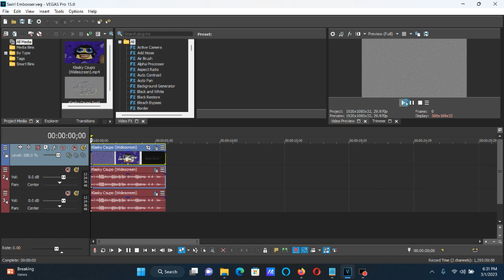How To Make Swirl Embosser On Vegas Pro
How To Make Swirl Embosser:

(VideoFX)

1st: Swirl - Amount: -0.250/Swirl Embosser.

Amount:   -0.250

2nd: Convolution Kernel - Emboss.

(AudioFX)

First Audio Track:

1st: Pitch Shift - Seven Semitones Down (A17).

2nd: ExpressFX Delay - [Sys] Robot.

3rd: Pitch Shift - Twelve Semitones Up (A17).

Second Audio Track:

1st: Pitch Shift - Seven Semitones Down (A17).

2nd: ExpressFX Delay - [Sys] Robot.

3rd: Pitch Shift - Five Semitones Up (A17).